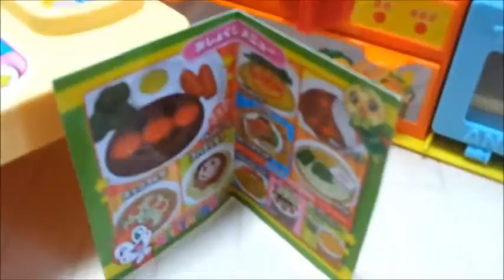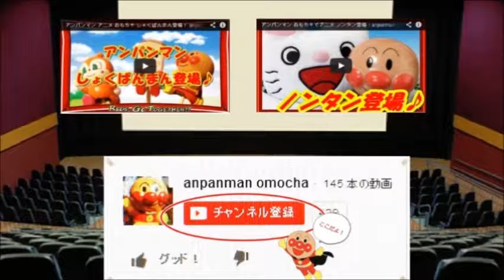Fun with anpanman restaurant kitchen! That's more than I'm Anpanman Restaurant Kitchen Animation